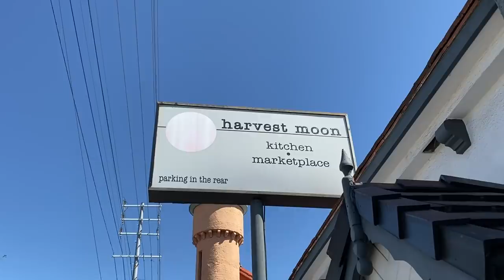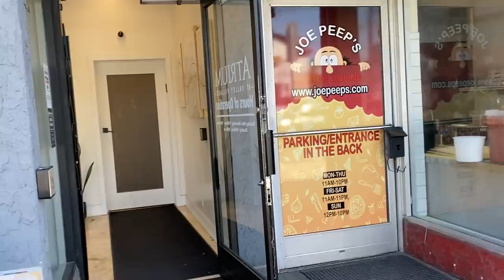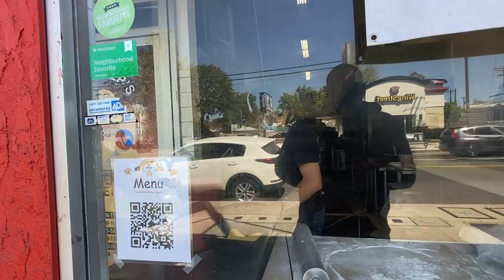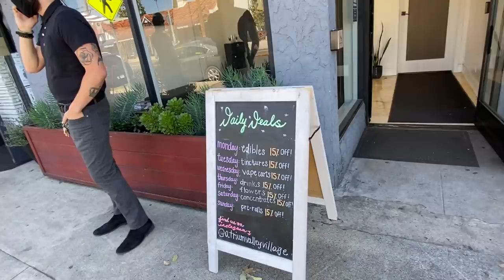DUDE GETS IN MY FACE AND THREATENED VIOLENCE